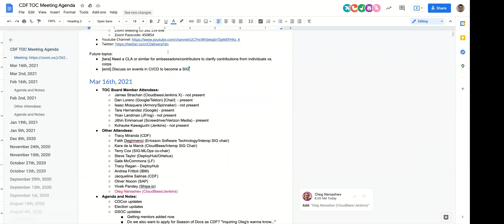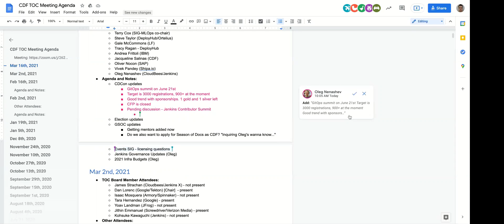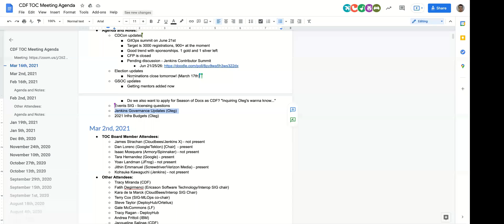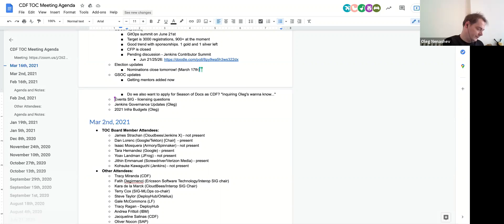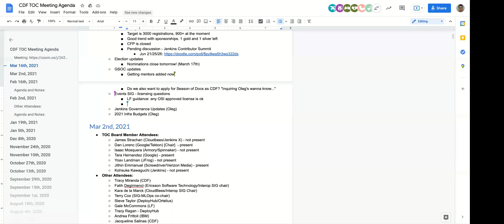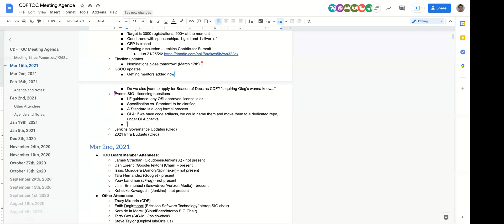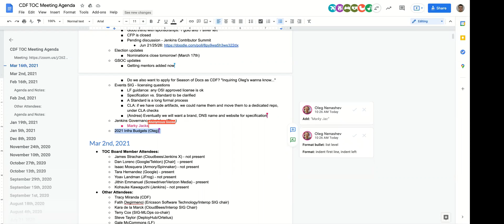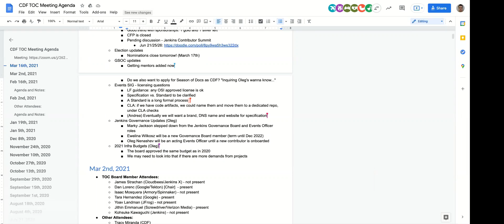CDF - TOC Meeting 2021-03-16